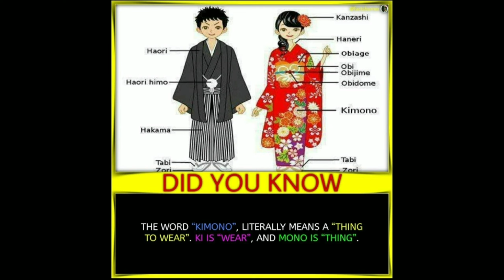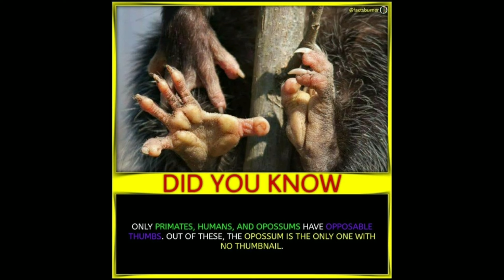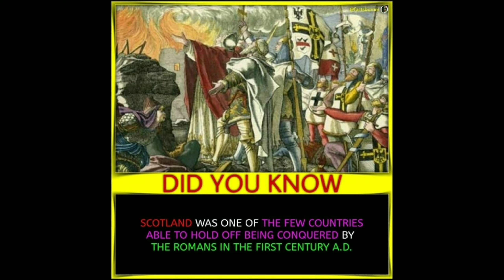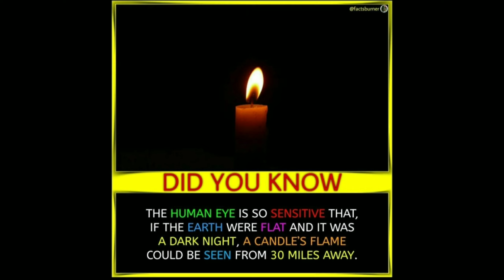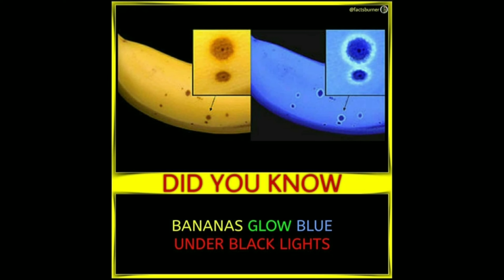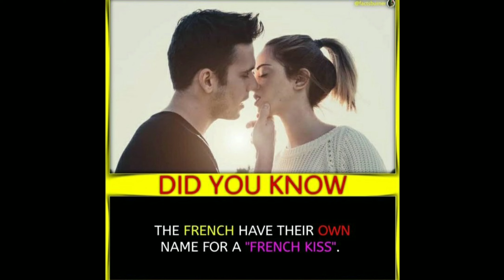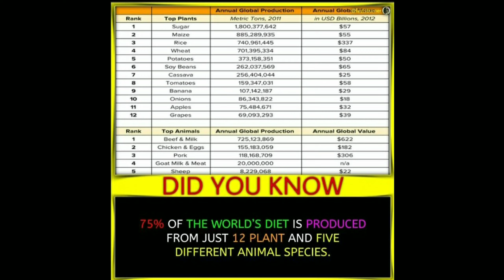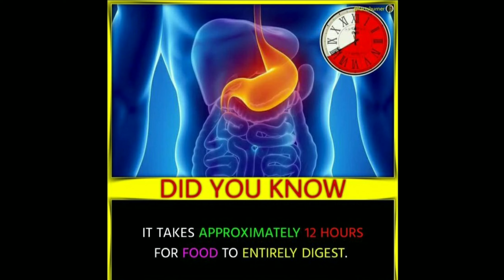Interesting Facts you should know #113|| Facts All Day